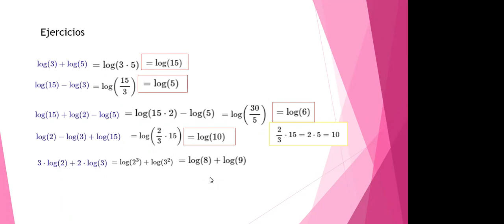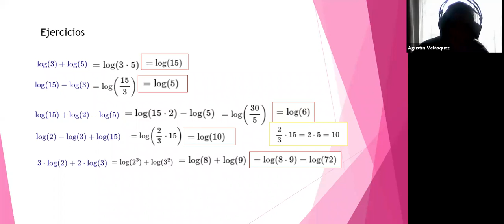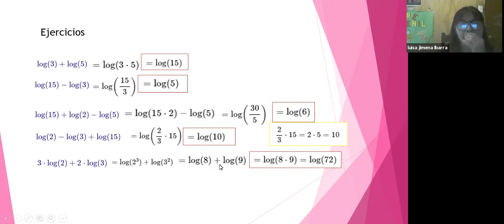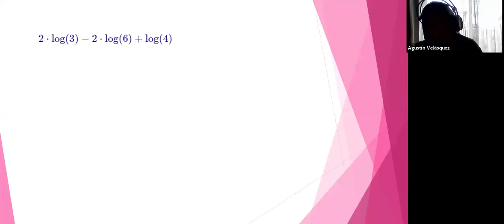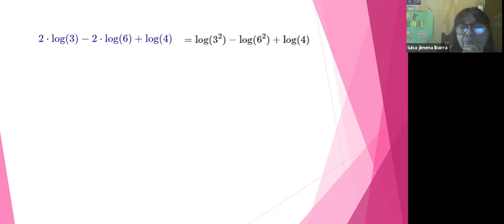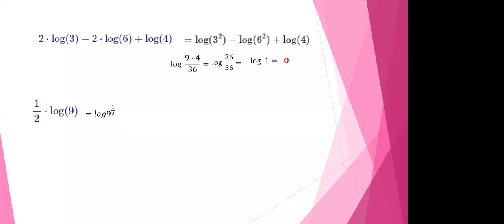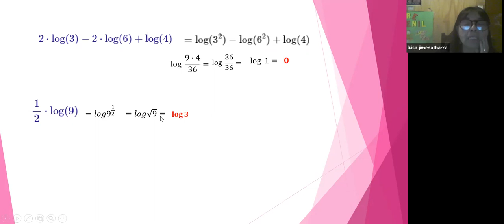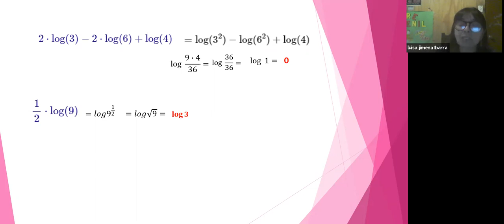zoom, 2°B y 2°C, MATEMÁTICA, 21-04 PARTE II